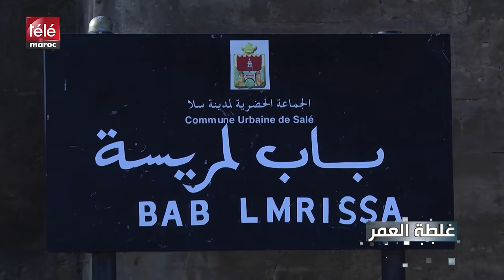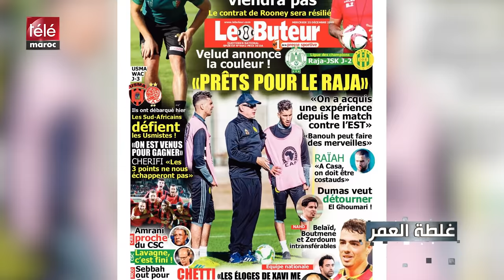بادو الزاكي يروي لأول مرة حقيقة مادار بينه وبين الرئيس الجزائري